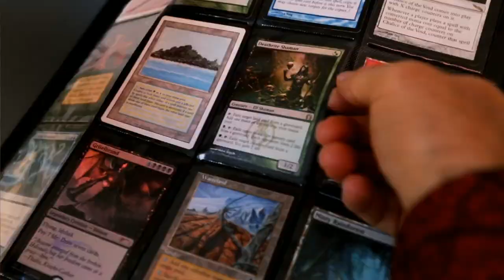VSL S4 W5 M4 Menendian v Buehler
Everyone else brought Shops, Storm, or Mentor while these two get to battle with their pet decks.